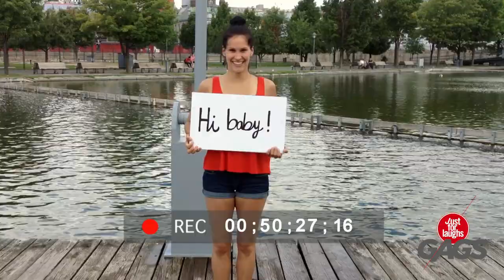Epic Water Pole Dancing, Phone in Soup, Blind Man Walks Into Door Prank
JustforLaughs Gags Across the Internet